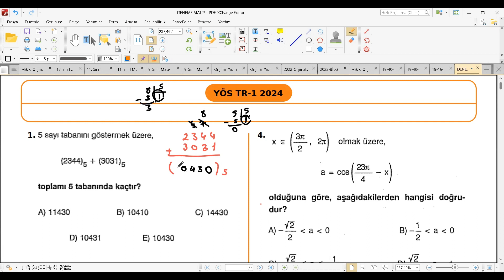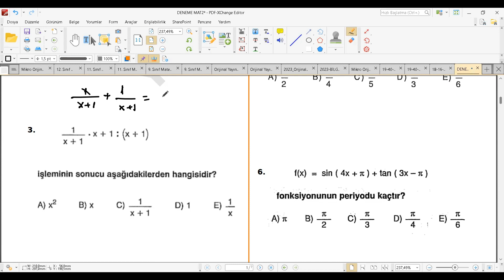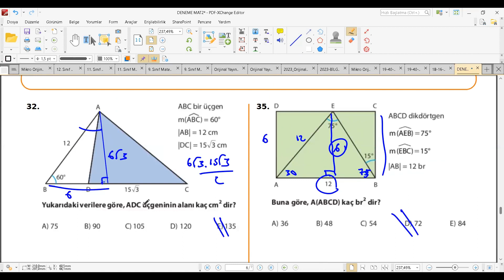YÖS MATEMATİK-2 | DENEME - 1 ÇÖZÜMLERİ | ZOR SORULAR | TR YÖS-2 | YÖS SINAVI | (2024)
Yös deneme,yös sınavı,yös matematik,yös matematik denemesi,yös geometri,yös iq,yös 2024,yös zor deneme
Bu videoda, 2023 YÖS Matematik deneme sınavının birinden 40 soruyu çözdüm. Soruların çözümlerini ayrıntılı bir şekilde anlattım ve her soru için farklı çözüm yollarını da gösterdim.

Video, YÖS Matematik'e hazırlanan öğrenciler için faydalı bir kaynaktır. Soruların çözümlerini anlamak ve farklı çözüm yollarını öğrenmek için videoyu izleyebilirsin.

Videonun sonunda, soruları çözerken dikkat edilmesi gereken noktalar hakkında bazı ipuçları verdim.

Umarım bu video, YÖS Matematik'e hazırlanma sürecinde sana yardımcı olur.

Açıklamada yer verebileceğin bazı ek bilgiler şunlardır:

Videonun hangi deneme sınavından olduğunu belirtebilirsin.
Videonun ne kadar sürdüğünü yazabilirsin.
Videoda hangi konu başlıklarından sorular çözdüğünü belirtebilirsin.
Videonun sonunda öğrencilere hangi tavsiyelerde bulunduğunu yazabilirsin.
Açıklamada dikkat edilmesi gereken bazı hususlar şunlardır:

Açıklama, videonun içeriğini doğru ve eksiksiz bir şekilde yansıtmalıdır.
Açıklama, videonun amacını ve hedef kitlesini açıkça ifade etmelidir.
Açıklama, videonun faydalarını ve izleyicilere neler kazandıracağını vurgulamalıdır.
Umarım bu bilgiler yardımcı olur. İyi çalışmalar!